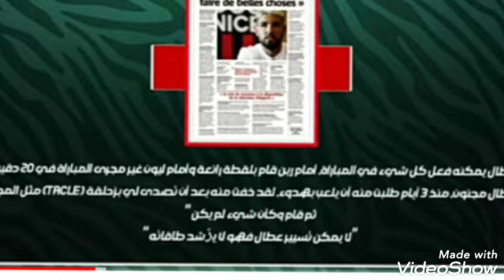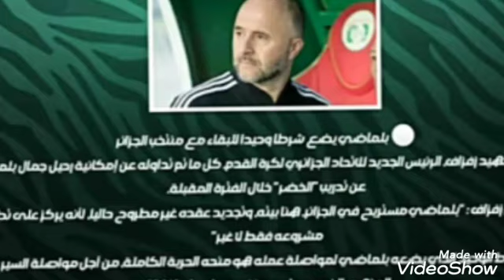اندي لأول مره يخرج عن صمته ويكشف اسرار كثيره وبلماضي يضع شرط ماهو؟؟؟😱🇩🇿🤔♥️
يوميات_شاديه_العموري اندي يخرج عن صمته ويكشف اسرار كثيره خلطها مع عطال وبناصر وعوار وبلماضي 😱 يضع شرط لابقائه بالمنتخب الوطني الجزائري